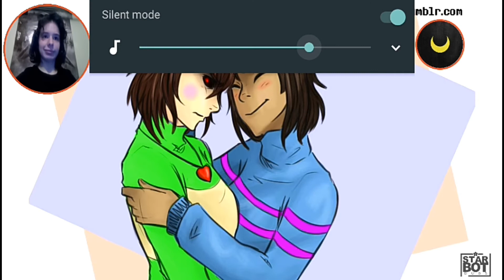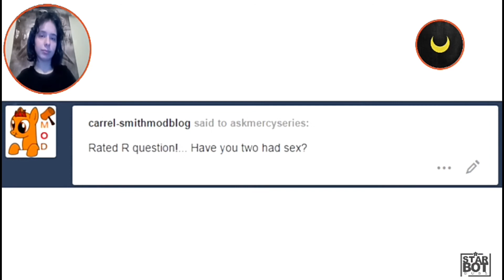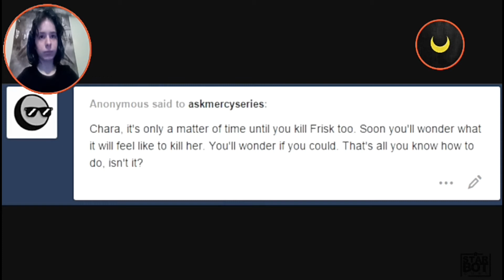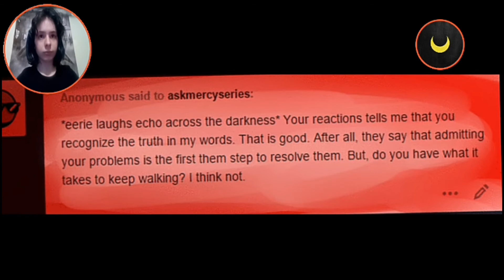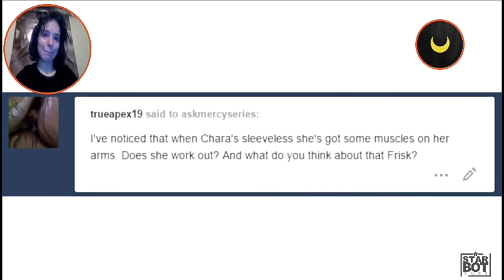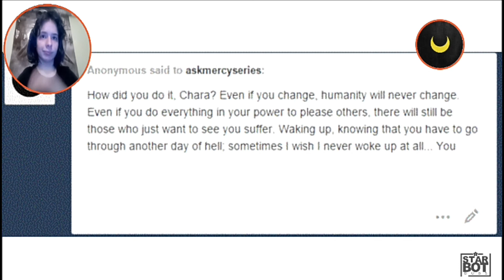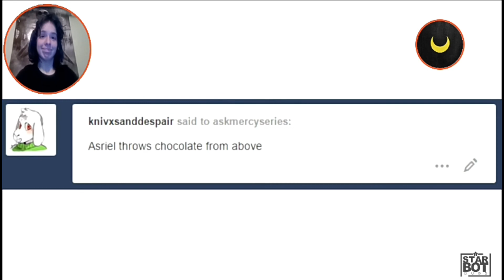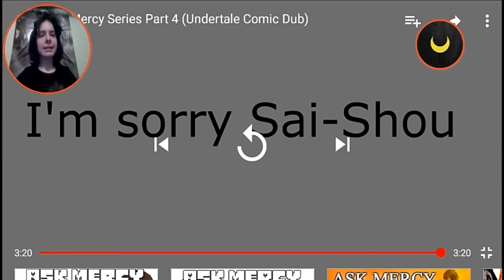Ask Mercy part 3 and 4 ( reaction)